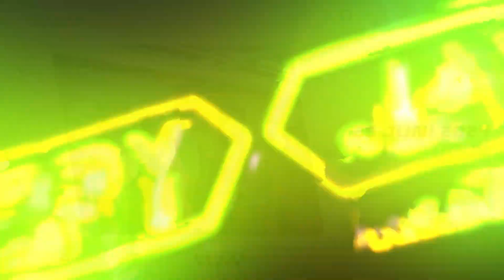NEW ADIBA - LAMUNAN - KANAYA SYIFA - WEDDING ANDRE & TIARA - WERGU KULON KUDUS